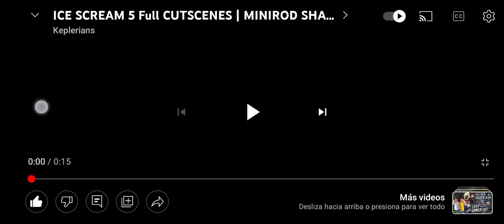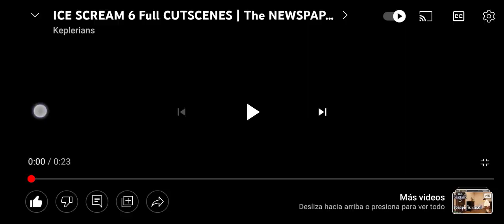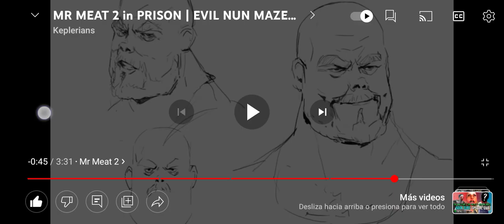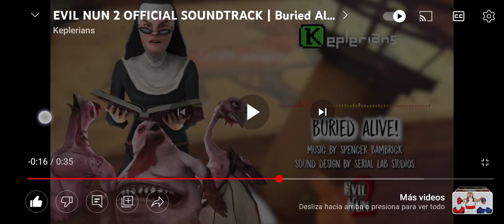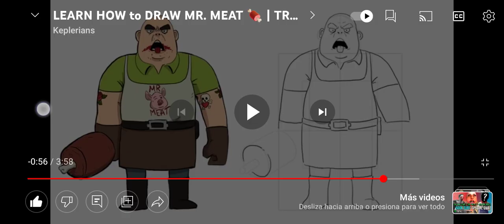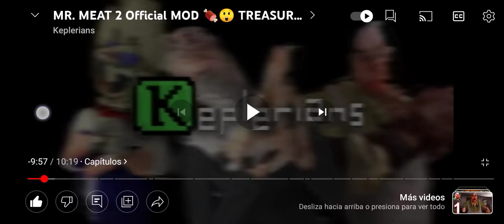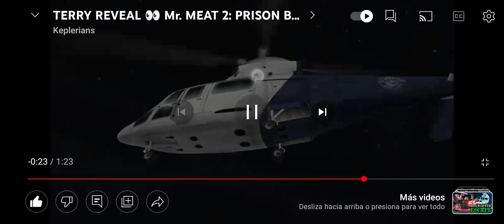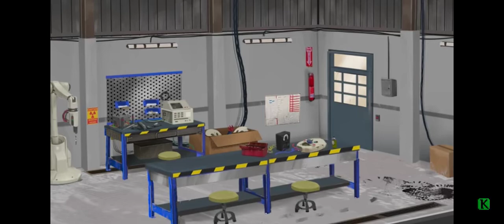(REWIND 2022) Keplerians Nostalgic 2022 Welcome 2023!